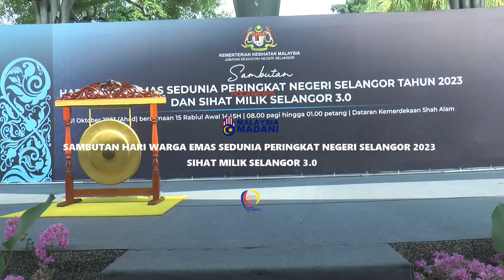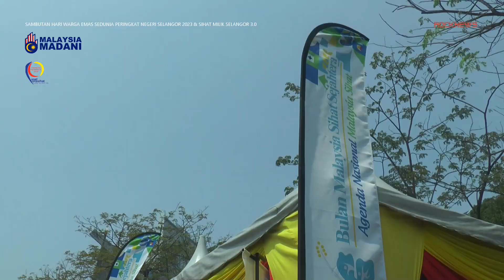Majlis Persmian Sambutan Hari Warga Emas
Majlis Perasmian Sambutan Hari Warga Emas Sedunia Peringkat Negeri Selangor 2023 dan Sihat Milik Selangor 3.0
Duli Yang Maha Mulia Sultan Sharafuddin Idris Shah Al- Haj Ibni Almarhum Sultan Salahuddin Aziz Shah Al- Haj dan Tengku Permaisuri Selangor berkenan menyempurnakan Majlis Perasmian Sambutan Hari Warga Emas Sedunia Peringkat Negeri Selangor 2023 dan  Sihat Milik Selangor 3.0
Di dataran Kemerdekaan, Shah Alam, Selangor pada hari ini.1 OKT 2023